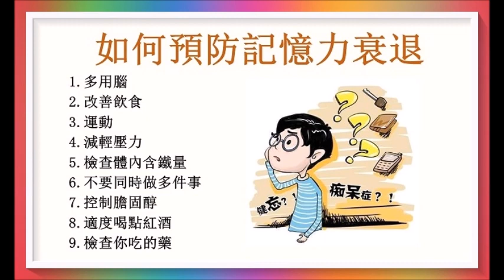如何預防記憶力衰退！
生活中這些都可以幫助改善大腦功能，預防記憶力衰退，讓你保持頭腦敏銳！廣告收益除稅外全作行善公益之用！以上健康訊息僅供參考！